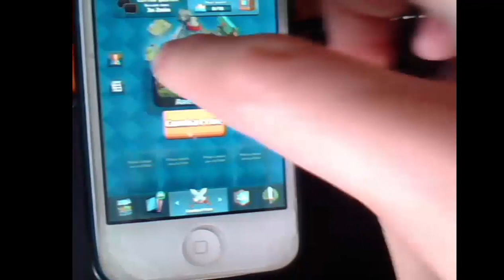PACK OPENING FREE LEGENDAIRE !! | CLASH ROYALE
Petit pack opening gratuit avec une petite légendaire qui fait plaisir :)
1 like pour plus de clash royale ?